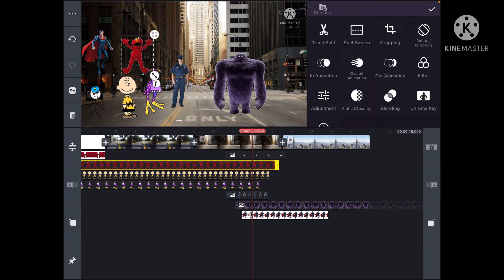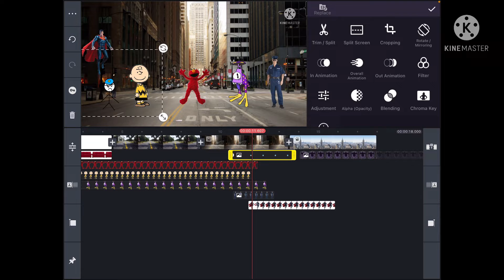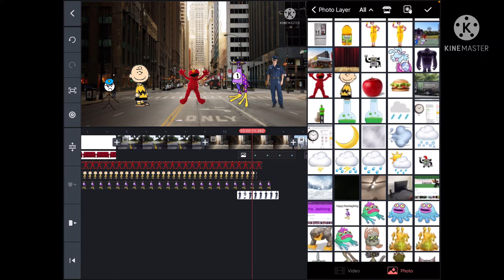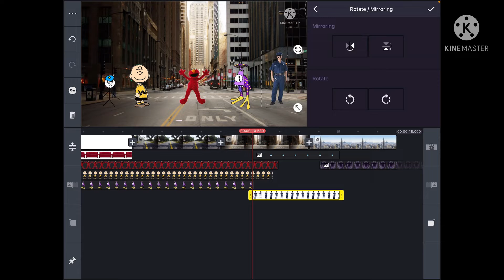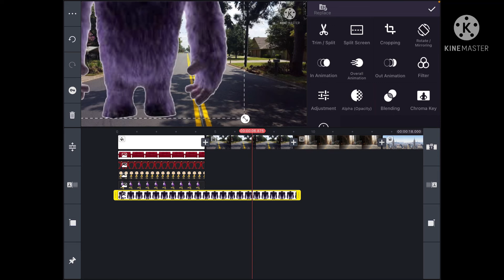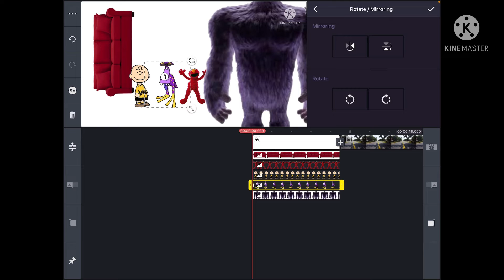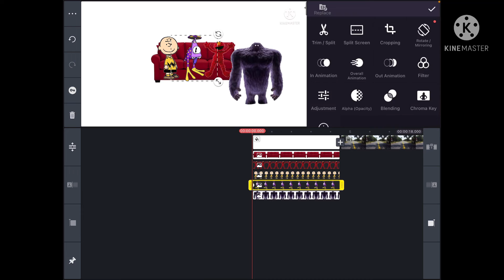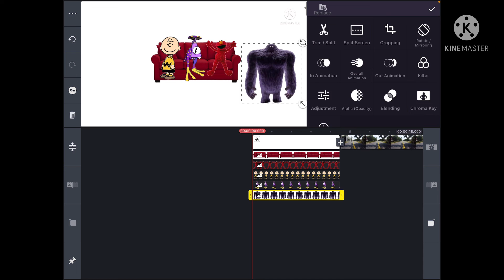Fat monster big reverse